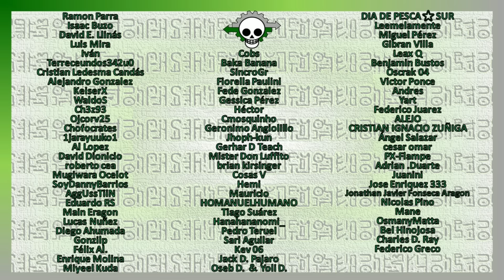¿Imu es una sombra? | Revisitando Teorías One Piece